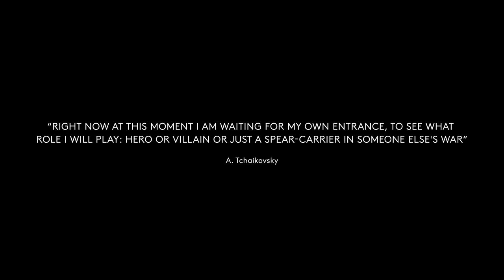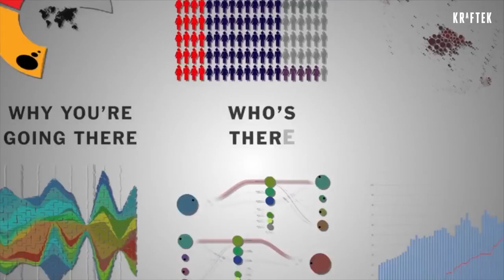Pleasurekraft - Corpse Reviver Number 1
After 7 years of chart topping hits covering an array of genres, Pleasurekraft have announced the release of their debut album "Friends, Lovers, & Other Constellations" set for release on 23rd February.

Whether treading into electronica with the album's existential bookends; "Interiors" and "Last Transmission", or flexing big-room techno muscles on "The Day the Earth Stood Still" & "Rigel", there is an indelible fingerprint throughout the 11 tracks that merits continuous listens to reveal its multi-layer depth. Filled with cinematic and cosmological references throughout, what makes "Friends, Lovers, & Other Constellations" truly unique is that it is not merely music for a clubbing experience, but something more, something akin to a musical mission statement; To prove that there is more to dance music than just a 4/4 beat, cliche drug references, and party themed vocals. From Casey Gerald's stirring sermon on "G.O.D. (Gospel of Doubt)", to the searingly cynical "Corpse Reviver Number 1", this debut album is wholly visceral on a musical and thematic level.

Having established a firm reputation for creating standout productions since the release of the now iconic "Tarantula", Pleasurekraft's musical evolution has moved towards a much tougher, atmospheric blend of melodic techno in recent years, comprised of big room drums, soaring breaks, and smart, unpredictable vocals. This self-dubbed "cosmic techno" sound has garnered support from a range of techno heavyweights, including Adam Beyer, Carl Cox, Nicole Moudaber & many more.

While "Friends, Lovers, & Other Constellations" is certainly dressed in full techno regalia, it's pulsing heart yearns toward a greater understanding of the Cosmos, and humanity's place within it.

Out 23rd February on Kraftek Music